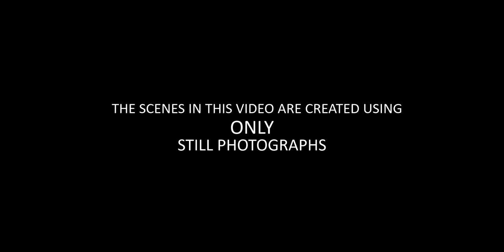Parallax Animation from Still Images | 2.5D Video | Before (Photo) & After (Video) of Parallax video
This parallax video animation has been created using only still photos. Each element of the images were extracted carefully and then dimensions added to each of them to achieve the parallax (2.5D) effect.

We love to promote artists, so here are the links to the beautiful photographs used in the video. All pics are from the following artists in pixabay: